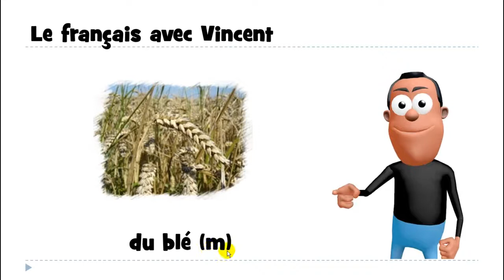Curso de francés # du blé